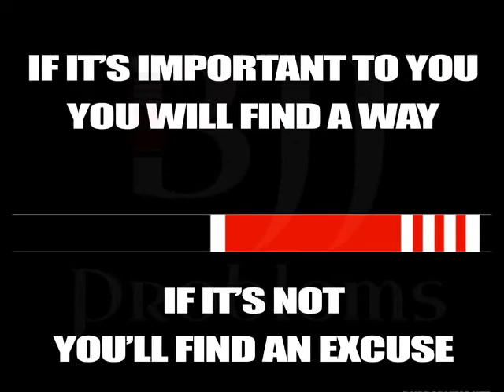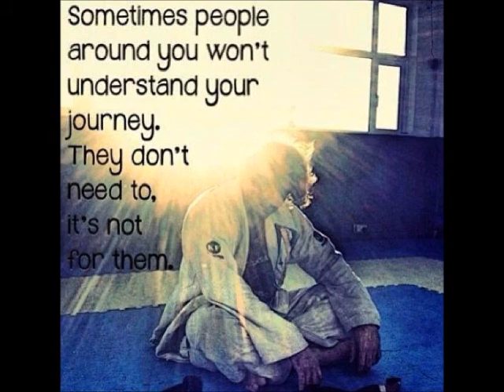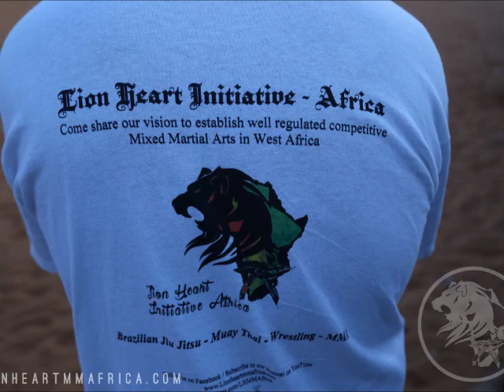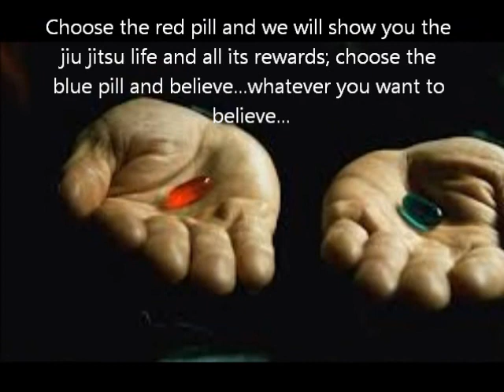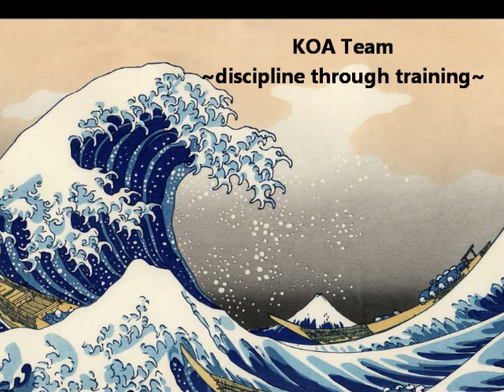KOA Team BJJ Training Highlights and some other stuff...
Some BJJ pictures and video highlights from KOA Team, including some shots and footage of our juniors, and a few pics from our Senegal trip with the Lion Heart Initiative last year (2013). Just a little bit of everything.. We are the Leo Dalla/BIG BROTHERS jiu jitsu team in Stafford, VA. Please visit...